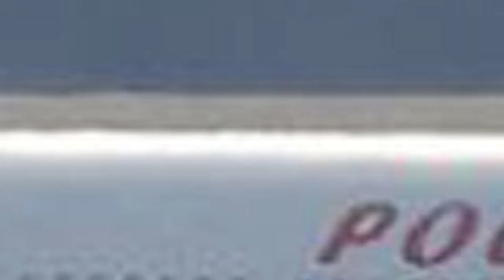আন্তর্জাতিক সংবাদ। Today 15 May 2022 । World News। Latest Bangla news24 আন্তর্জাতিক খবর IDesk News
আন্তর্জাতিক সংবাদ
আন্তর্জাতিক খবর
বাংলা নিউজ
বাংলা খবর
আজকের আন্তর্জাতিক
বিশ্ব সংবাদ
bangla new
আর্ন্তজাতিক বার্তা